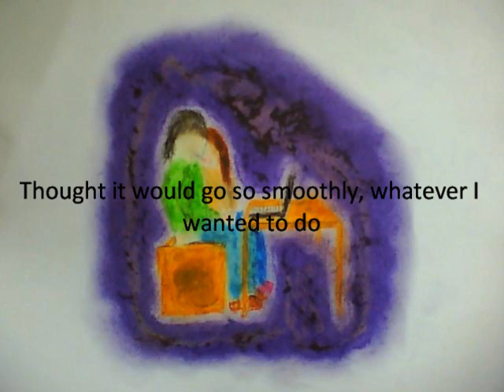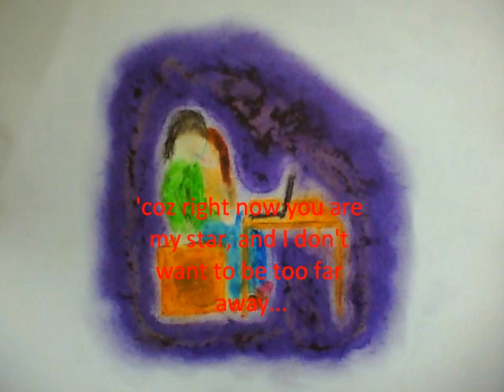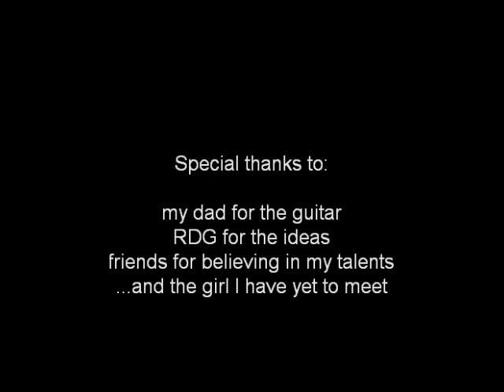Eyes Closed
"karaoke" version of one of my originals. Enjoy good people.